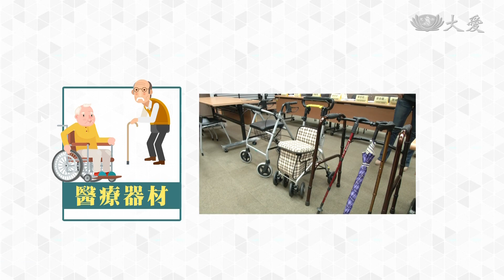六大項輔具納入醫材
未來可能老人家常用的輪椅、助行器等輔具，都將成為醫療器材，立法院社環委員會日前審查，《醫療器材管理法》草案，要統一管理醫療器材，同時把輔具也納入管理範圍。而民間團體有不同的看法，表示很多輔具只是幫助生活更便利的器具，如果全部變成醫療器材，價格變貴，甚至難以取得。而衛福部也提出聲明，只有機械式、動力式輪椅、代步車，和醫療用拐杖會列入管理，一般民眾用來協助步行的雨傘杖、登山手杖，或用於菜市場購物之輔助推車，不列管。